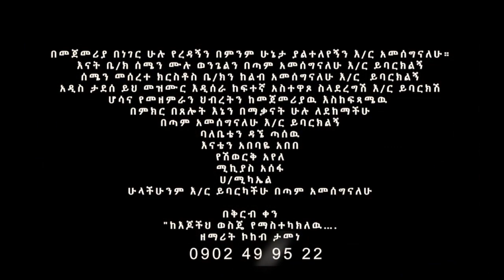ዘማሪት ኮከብ ታመነ | በሌለህበት | Christian songs | protestant mezmur